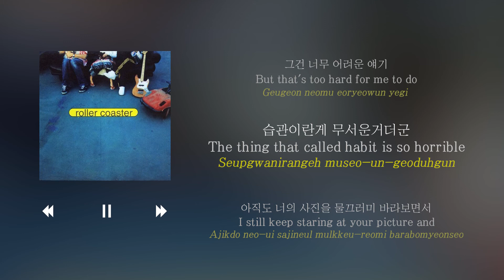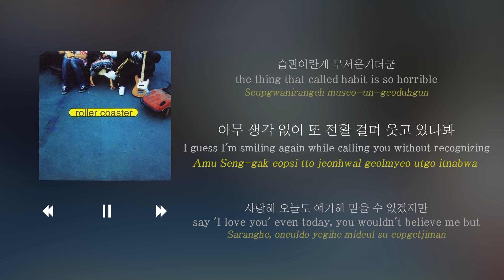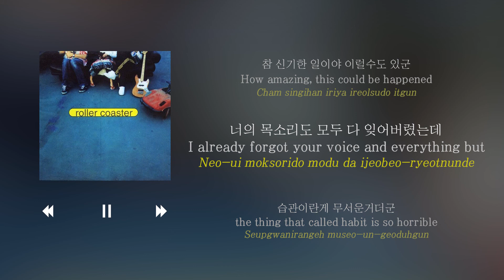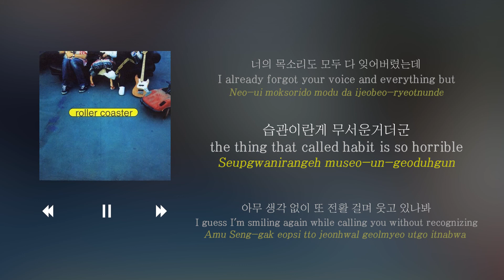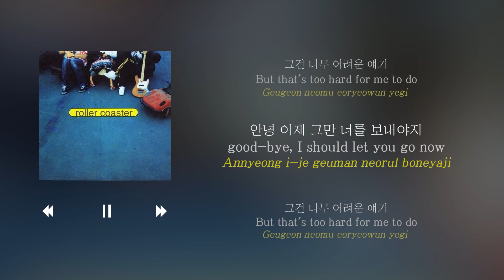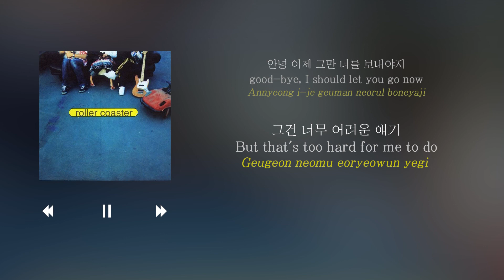[1hour/1시간] 습관 - 롤러코스터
[1hour/1시간] 습관(bye-bye) - 롤러코스터(Roller Coaster)

이 채널에서 수익을 창출하지 않습니다.

01:00:37 01:00:37 01:00:37 01:00:37 01:00:37
01:00:37 01:00:37 01:00:37 01:00:37 01:00:37